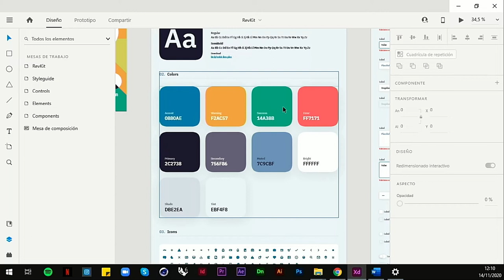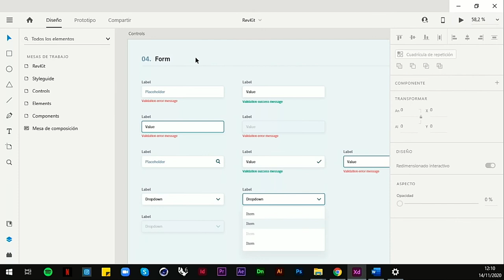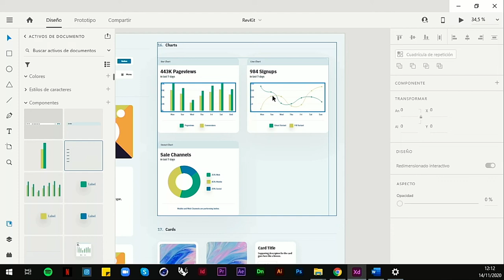Sistemas de diseño en Adobe XD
Siguiendo con los videos sobre Adobe XD, pasamos ahora a explicar en qué consisten los sistemas de diseño y cómo utilizarlos dentro de esta potente herramienta.

Descubre mucho más sobre diseñar y prototipar una app con Adobe XD en OpenWebinars: